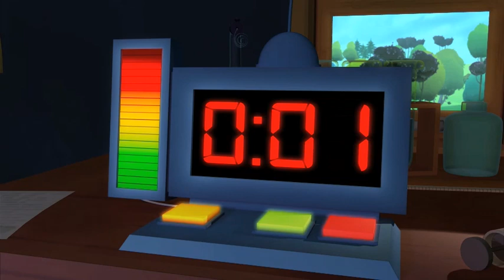Ginalugad ni Garfield ang mundo ng keso 🧀 - Buong Episode HD